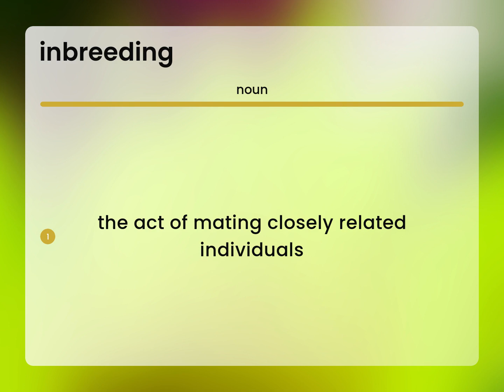Inbreeding | what is INBREEDING definition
What is INBREEDING?

Susan Miller (2023, June 26.) What is Inbreeding meaning?